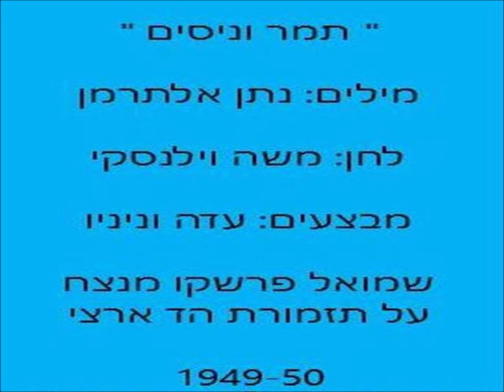עדה וניניו - תמר וניסים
תמר וניסים ".
מילים: נתן אלתרמן.
לחן: משה וילנסקי.
מבצעים: עדה וניניו (עדה טל ואברהם ניניו).
שמואל פרשקו מנצח על תזמורת הד ארצי.
1949-50

ניסים שלי, אמור לי למה, למה
כל ערב מטייל אתה הימה
כמו נסיך של סינמה ממש
מקל, מטפחת משי, כובש קש.

הולך אתה שם כך עם ג' נטלמנים
ומדבר באופן 'טיליגנטי,
ולגבירות מציע ממתקים
ואת תמר עוזב במרחקים.

לשוא, לשוא תמר את מפחדת
לשוא דמעה על סנטרך יורדת,
אני נשבע לך בחיי ניסים -
עיניים לך דולקות כפנסים.

כי גם בעיר לקול הפטיפונים
אני זוכר את כרם התימונים
מיי לאב, מיי לאב, הפטיפון לי שר
אבל מיי לאב זה בעברית: תמר.

תמר זהב שלי,
תמר מיי לאב שלי,
יפות יש אין מספר
אך אין כמוך תמר!

ניסים שלי, אני עודי תינוקת
אני כזאת בלי פודרה ותסרוקת
ושם גבירות עם צבע בריסים
הוי היזהר נא, היזהר ניסים!

להן גם ציפורניים וגם כוח
לטרוף אותך, נסים, כמו אפרוח,
יביאו לי ממך רק רסיסים,
יאמרו רק זה נשאר מכל ניסים.

תמר, כל זה פטפוט קליפת 'בטיח,
ואת נסים שלך זה רק מרתיח
הראש שלו חזק כמו מבצר
בלב שלו שוכנת רק תמר.

תמר, תמר שלי,
את האו יו אר שלי,

איתך אצא העירה בין ערביים
תקנה לי שמלת ערב וגרביים
שירים אשיר לך בהרבה שפות
תקנה לי נעליים וכפפות

אומר לך את לבי, רק את תביני
תקנה לי מינק וגם תקנה ביקיני
אולי הכסף לא יספיק, תמר
אם לא יספיק היום תקנה מחר.

נרכוש דירה קטנה קטנה, נתחילה
במשהו צנוע, איזה וילה,
את זה אני רוכש לך כמו כלום,
סלון, מפרסת, פאטיו, ליבינג רום.

תנור חשמל ושיש ומקלחת
נכון, אם כבר, אז כבר הכל ביחד,
אל תאמין בנפלאות ובניסים
אך תאמין בתמר ובניסים

תמר, מחמל שלי,
תנור חשמל שלי,